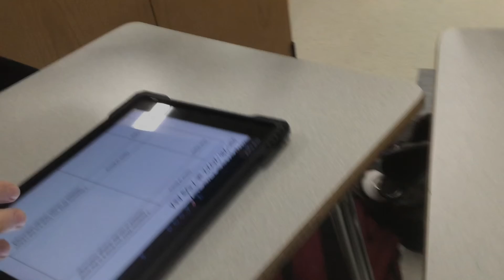Justus’s Love Problems